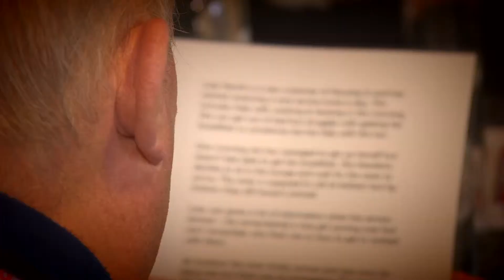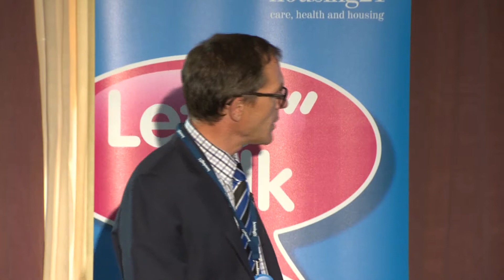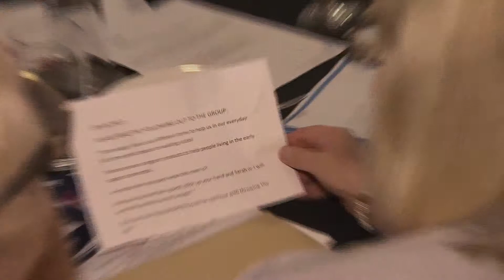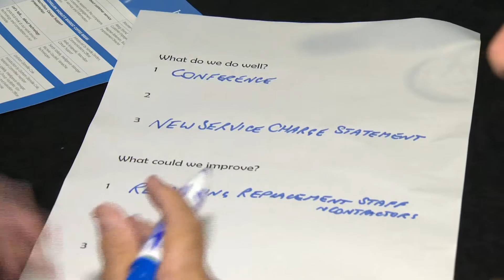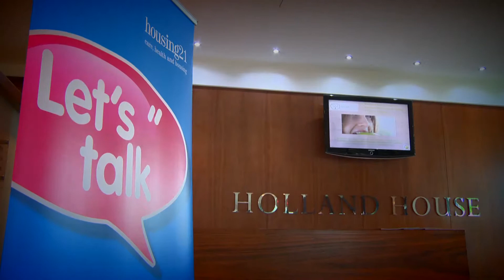Housing 21 Customer conference video Let's Talk 2013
Watch this video to get a flavour of our customer conference Let's Talk held in Bristol on 1-2 October 2013.